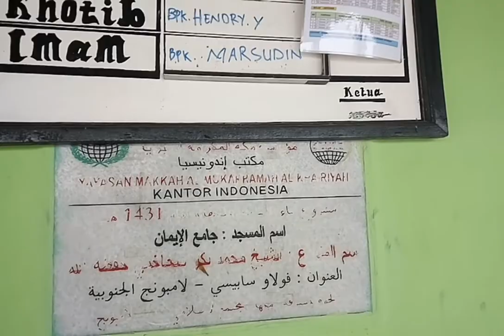AipTrip Goes To Lampung Part 3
Kali ini melihat kehidupan di Pulau Sebesi, Jumatan di Mesjid Tejang dan ngobrol sama Kebo. Karena pas ngobrol sama orang Sebesi lupa divideoin. Yasaalam